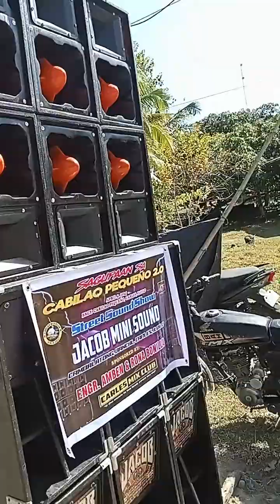mini sound show sa fiesta sa barrio.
mini sound lang malakas